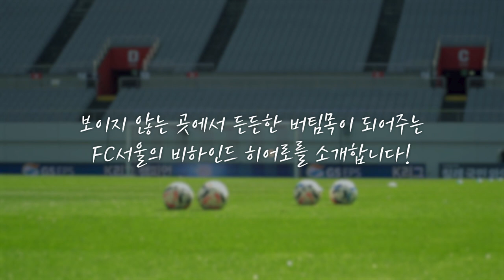FC서울 BEHIND HERO EP. 1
보이지 않는 곳에서 든든한 버팀목이 되어주는 FC서울의 숨은 영웅을 소개합니다 🔴⚫

시즌 종료를 맞아 FC서울 BEHIND HERO 시리즈 1, 2, 3편이 오늘부터 순차적으로 공개됩니다! 첫 번째 주인공은 FC서울의 든든한 21년차 장비관리사 이천길님 입니다.